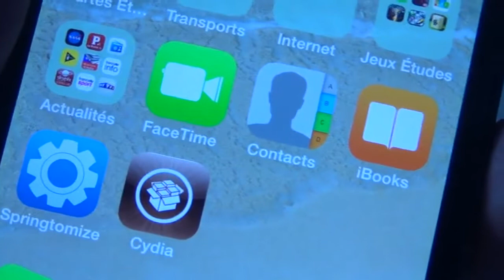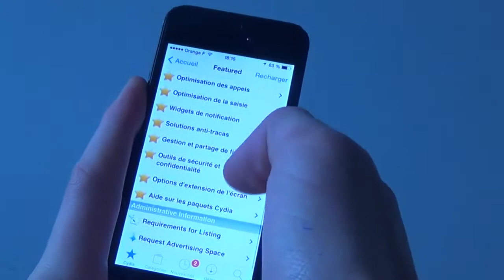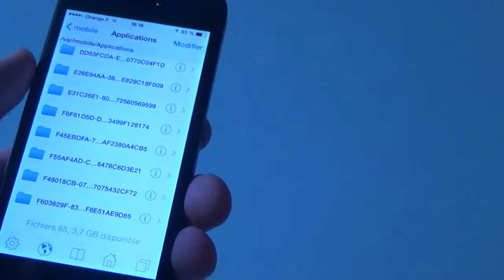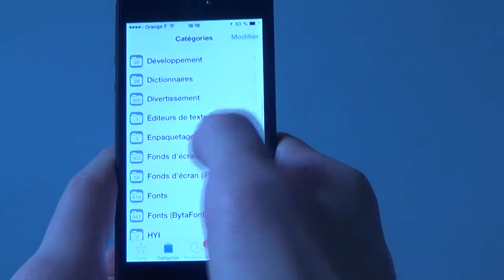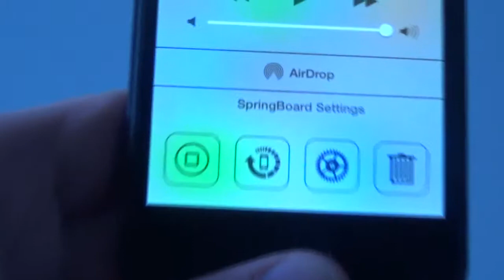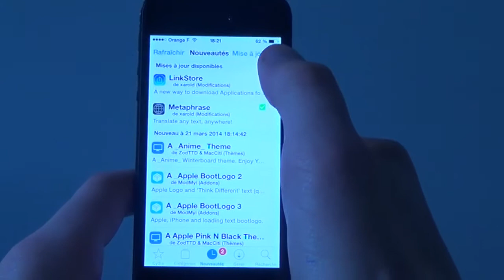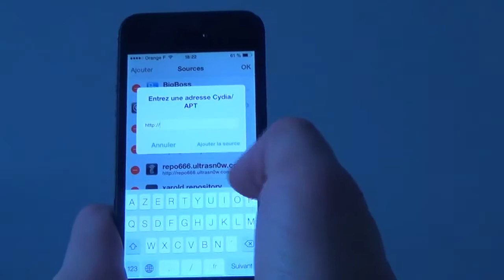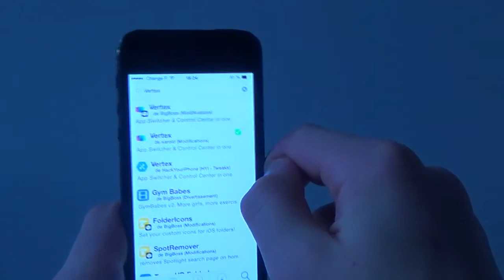Cydia : Comment se servir de cette application